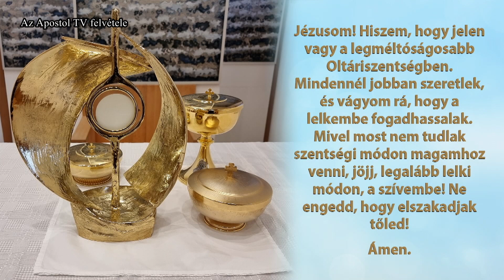Alfa és Omega - 2023. augusztus 27.